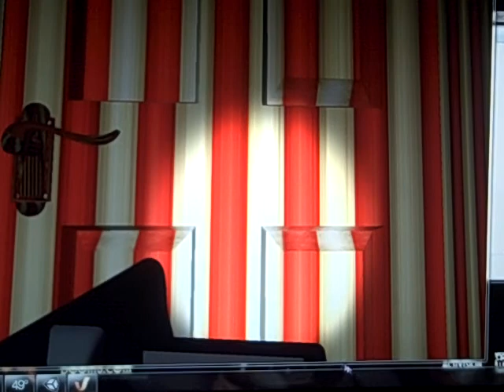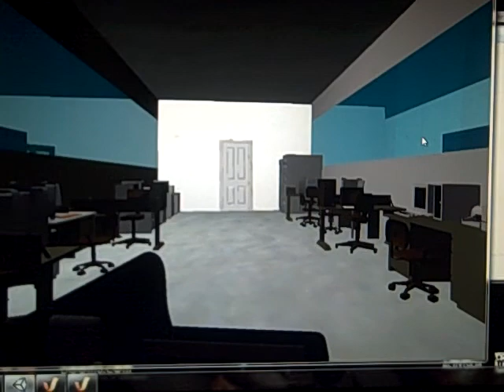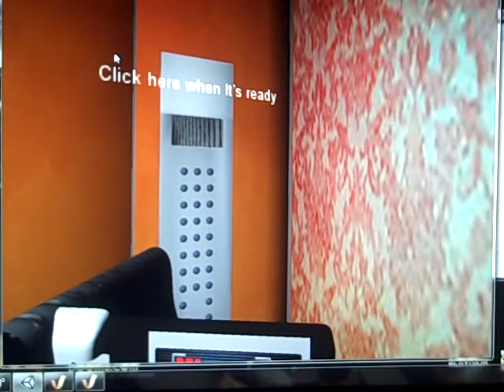Insert Title Here: A dedication to Markiplier part 4